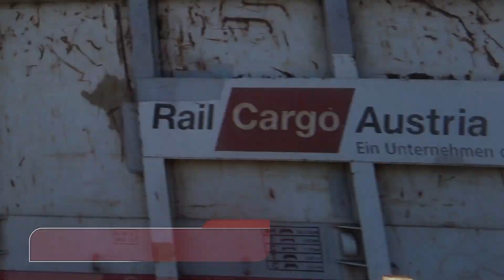Güterzug Richtung Villach Hbf Über Klagenfurt Lend in Österreich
Erlebe faszinierende österreichische Züge in meinem Kanal. Ich poste täglich Videos in diesem Kanal. Ich hoffe euch gefallen meine Videos. Einen schönen Tag noch!